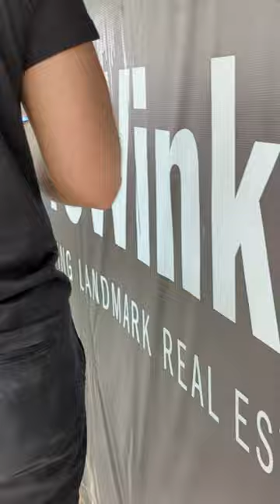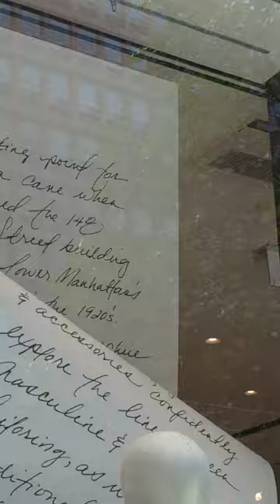PXL 20230618 174743184 River North & Charlotte McAfee-Brunner and her Fireflies Father's Day 2023